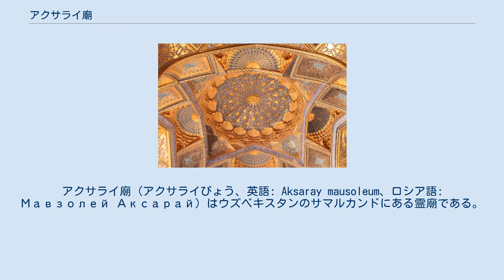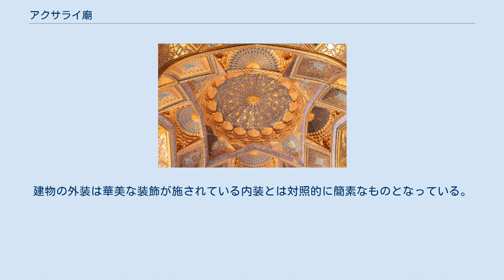アクサライ廟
アクサライ廟 (アクサライびょう、英語: Aksaray mausoleum、ロシア語: Мавзолей Аксарай) はウズベキスタンのサマルカンドにある霊廟である。
アクサライ廟は15世紀、ティムール朝の時代に建設されたと考えられている。
アクサライ廟はグーリ・アミール廟から南東に30mの地点に位置する。
 アクサライはテュルク語で白い宮殿を意味する。
アクサライ廟が建設された正確な日付とその目的に関する歴史的な情報は不明である。
ソビエト連邦時代に歴史学者、考古学者、東洋学者のミハイル・マッソンはアクサライ廟が建設された目的はマー・ワラー・アンナフルを支配し、グーリ・アミール廟に埋葬されていないティムール朝第5代君主のアブドゥッラティーフのためであるという仮説を立てた。
また、アクサライ廟の建築物としての特徴とその内装は同じ15世紀の70年間に建設されたと考えられているイシュラトハナと似通ったものとなっている。
現代においては、アクサライ廟はアブー・サイードの男子の子孫を埋葬する場所として使用されていたと考えられている。
 アクサライ廟は20世紀までにその形を大きく崩していたため、修復作業が行われた。
1924年から1925年にかけて修復作業が行われ、ほぼ原型に近い形にまで修復された。
21世紀直前になり、アクサライ廟はティムール朝時代に建設されたその他のサマルカンドの建築物と共にUNESCOの世界遺産に登録された。
2007年、アクサライ廟は寄付による修復作業が行われ、観光客に公開された。
 アクサライ廟の内部には十字型のメインホールのほか3つの部屋がある。
メインホールは天井部分が円筒状のドームになっており、4隅にある穹隅で支える構造となっている。
地下へと続く狭い羨道は埋葬者不明の大理石で造られた八角形の墓へと続いている。
建物の外装は華美な装飾が施されている内装とは対照的に簡素なものとなっている。
基礎部分となる壁の内装はモザイク状になっている。
壁やドームには金をふんだんに使用した装飾がなされている。